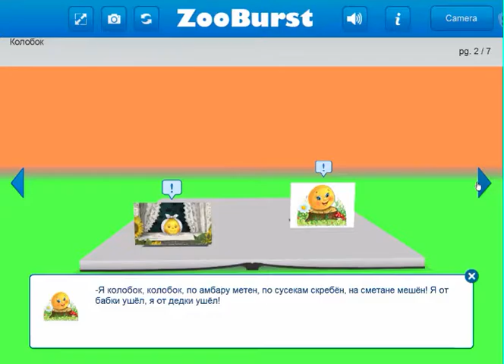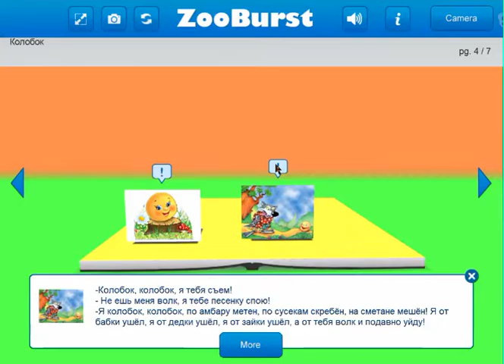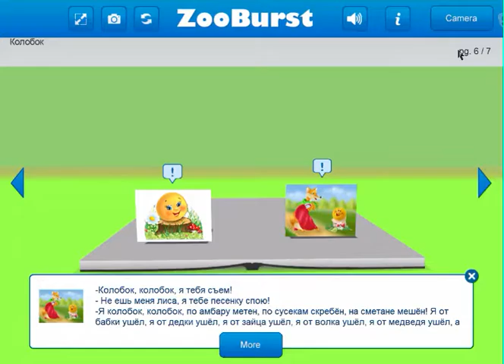3Д книга "Колобок" Русская народная сказка - Куропаткин Т 8 класс